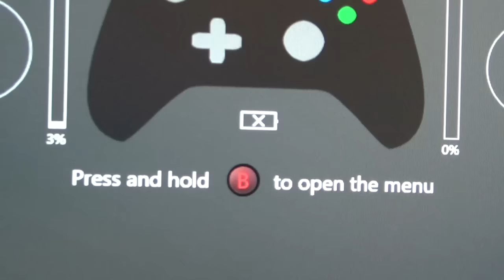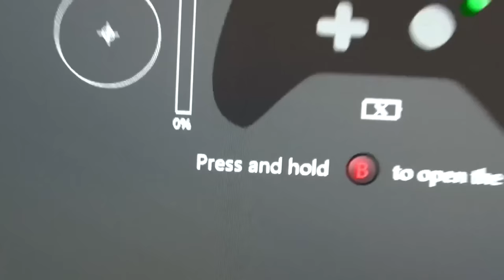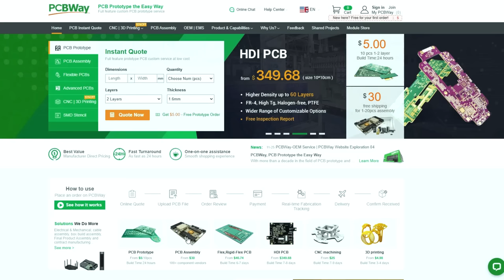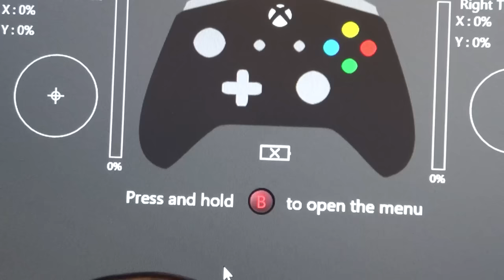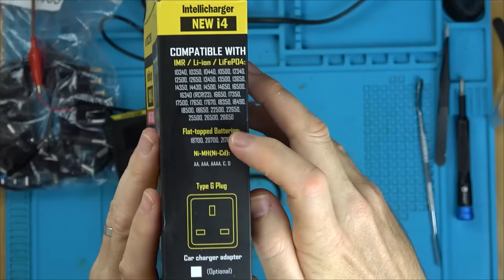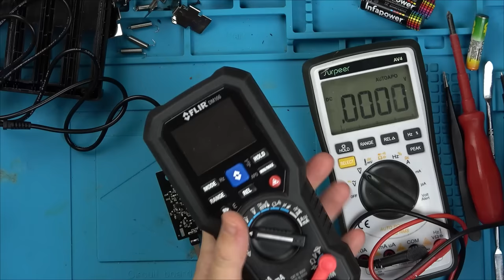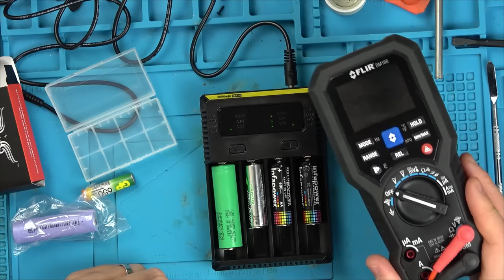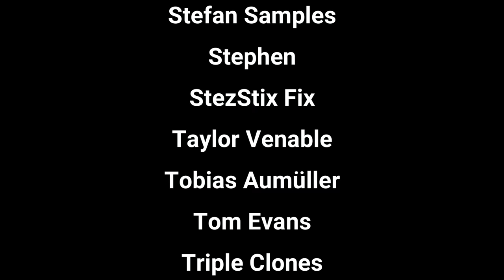More More MORE AMAZON RETURNS - Can They Be FIXED?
Visit PCBWay! Your PCBs, 3D & CNC One-Stop Solution
Hi, delving back into the Amazon Return Box to see what can be fixed. I hope you like it.